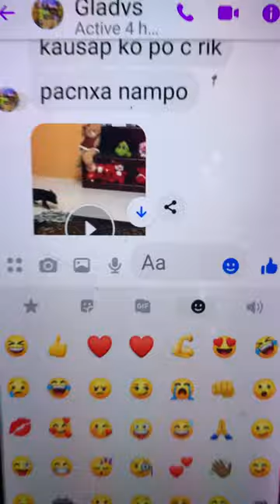PLAYING PIG PET FOR FUN